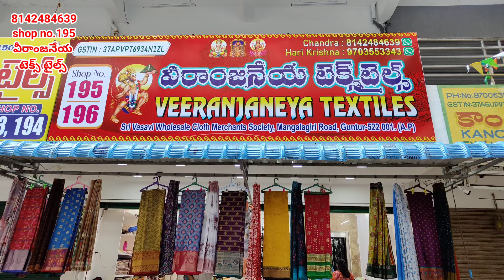gunturవాసవిలో కొత్త షాపు పరిచయం|వీరాంజనేయ టెక్స్ టైల్|అందరికీఉపయోగపడే వీడియో@joystrendsvlogs6293